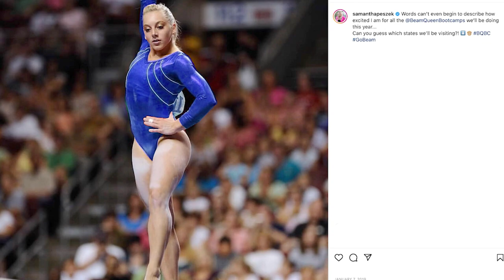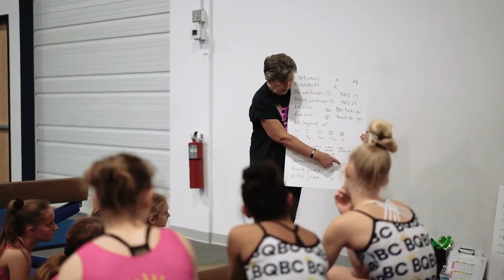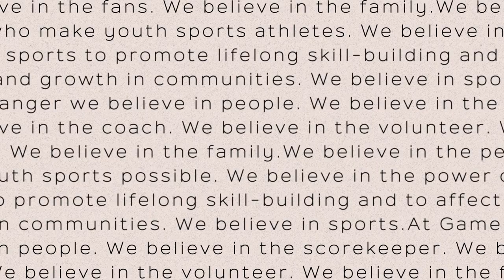Samantha Peszek | Episode 3 GameChanger Stories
In Episode 3 of GameChanger Stories, we sit down with Olympic medalist Samantha Peszek on what it takes to compete at the highest level of competition and how her journey to becoming one of the most decorated NCAA gymnasts of all-time led her to founding Beam Queen Boot Camp to give back to young athletes.